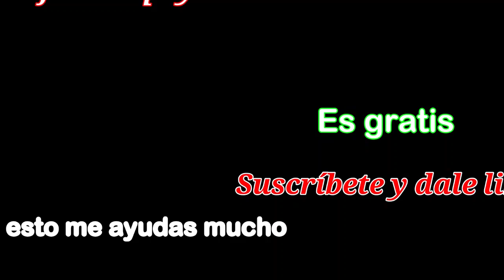NIÑOS MONTANDO A LA FABIOLA, LA BURRITA DE JORGITO EN UNA CARRETA🐴🐴🐴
Este es un canal muy divertido que muestra lo mejor del color de nuestra tierra. Te presentaré hermosas cabalgatas, caballos bailadores, vacas, ranchos, haciendas, música, y demás. También te mostrare interesantes costumbres, tradiciones e historias  pueblerinas, y todo aquello que huela a rancho.